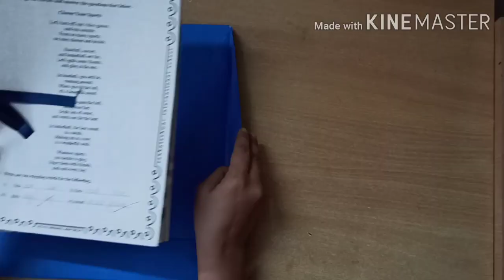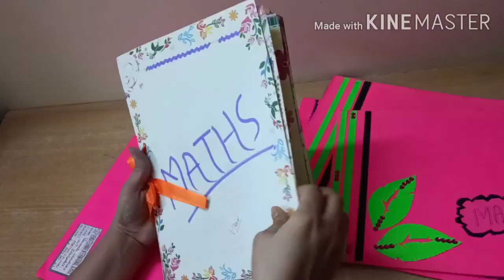DIY File Folder | how to make a file folder at home | easy to make file folder | A4 size file folder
This video shows how to make a A4 size file folder at home. A very beautiful and useful file folder and very very easy to make at home. any body can make this file folder easily.